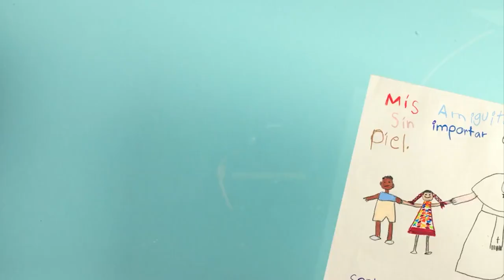TRAILER COMO YO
Una historia que nos muestra la fuerza que una pequeña puede tener. Realizada en un proceso de co-creacion gracias al apoyo de PROCINE